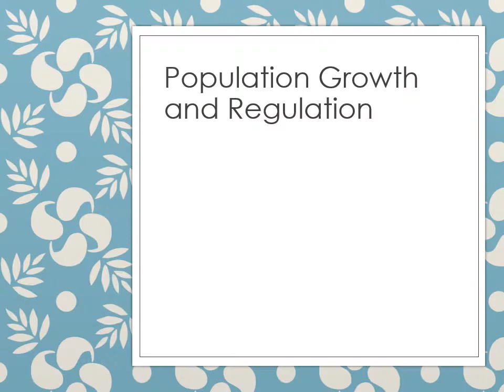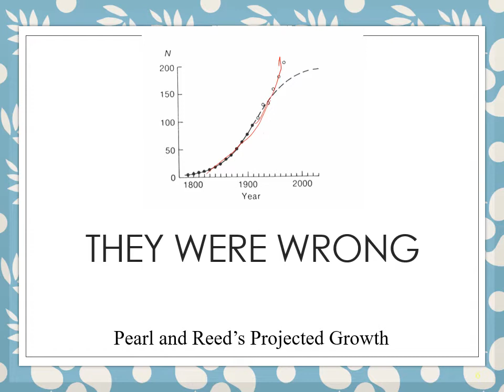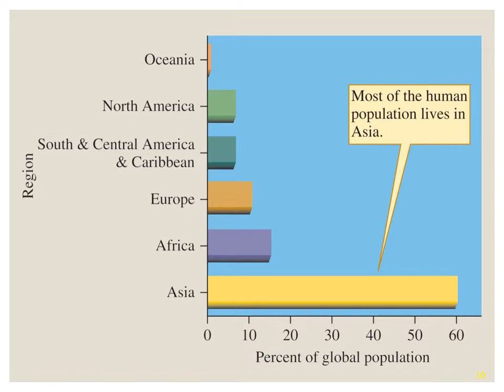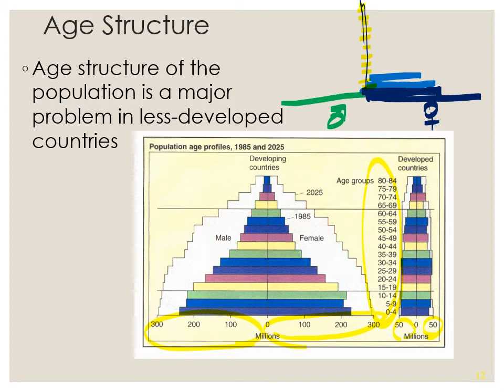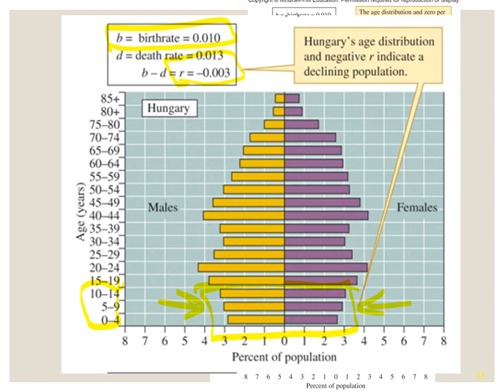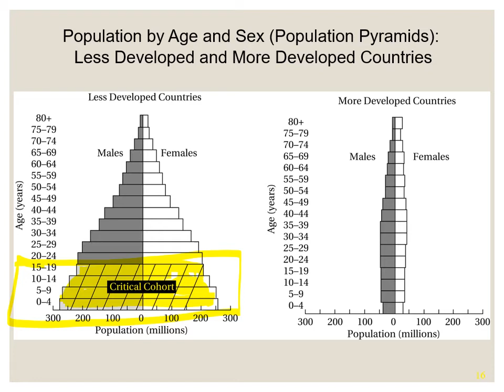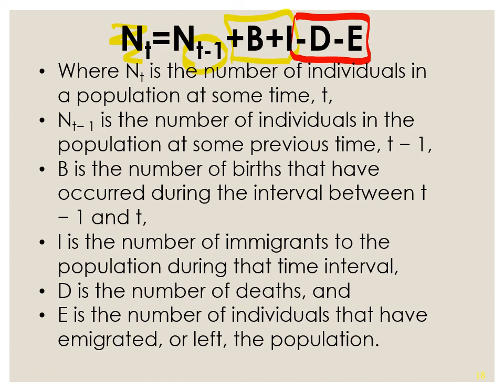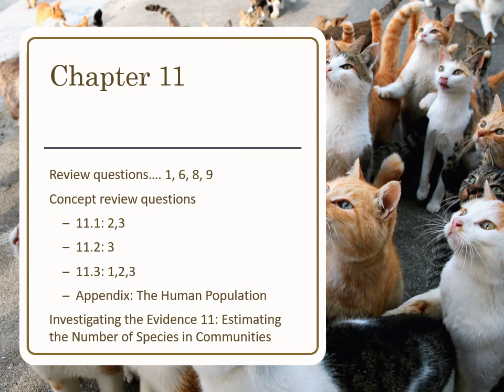The Human Population -Distribution, Abundance & Growth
Lecture for Ecology class based on textbook:
Ecology:Concepts & Applications, 8th edition  (2019) by Manuel C. Molles Jr.  &  Anna A. Sher, McGraw-Hill Education, New York, NY
Chapter 11-Application The Human Population

Susan Glenn has been teaching Ecology for over 30 years.
if you are looking for kits for terrestrial outdoor labs designed for online or hybrid classes.